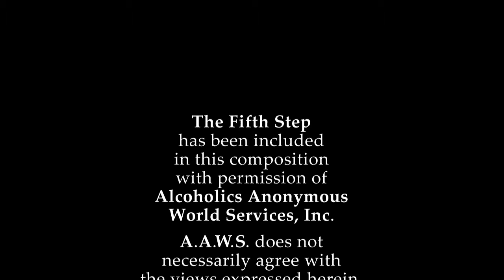STEP FIVE trailer: Kenny DesChamp & SMIRKY WATERS Band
Only YOU can see this video with the link we provided to you.
THIS IS NOT FOR PUBLIC VIEWING YET.